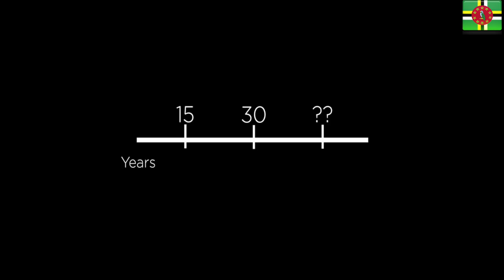ชีวิตตำรวจตระเวนชายแดนของใหญ่ เวโรจน์ | ตอกย้ำความสนุก สารวัตรใหญ่ EP.1 | Ch7HD Junosuede Reaction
reaction video to "ชีวิตตำรวจตระเวนชายแดนของใหญ่ เวโรจน์ | ตอกย้ำความสนุก สารวัตรใหญ่ EP.1 | Ch7HD"